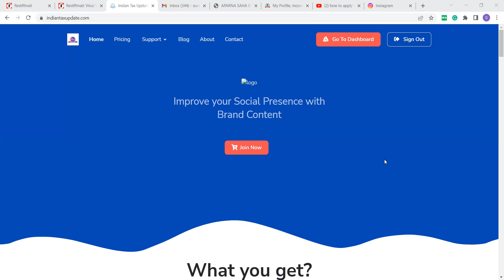Due Date for filing GSTR-7 & GSTR-8 for the month of October 2022. Date Extension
Create your professional branding with us. For detail and sample share comment or send WA with Yes

Suresoft Tax Professionals Pvt Ltd is providing tax provisions, information, and compliance in simple words, so that it may understand by the common person. We share the information related to